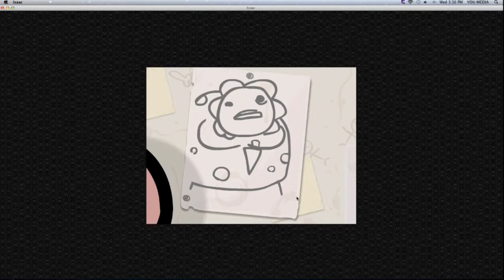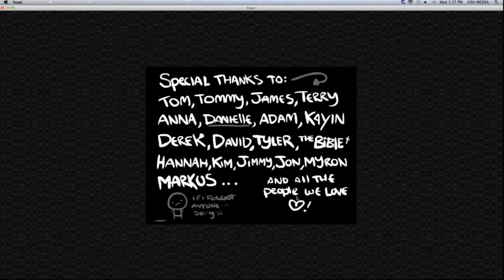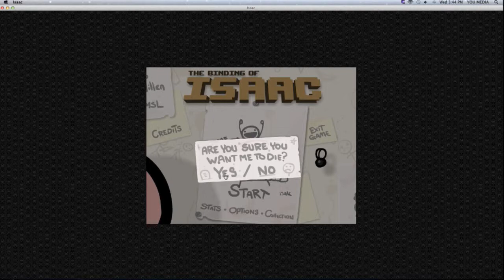The Binding of Isaac - Episode 1 - Game-o-Sphere Explorers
Welcome to Library of Games' very first Let's Play! For our first game Victor and Calder play The Binding of Isaac (2011) created by Edmund McMillen & Florian Himsl. Bear with us as we play around with the format and audio. If you have suggestions for games you'd like us to play add them in the comments. Enjoy!